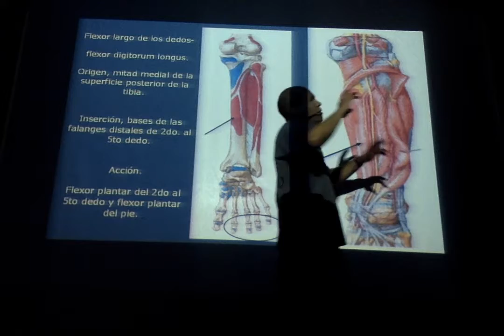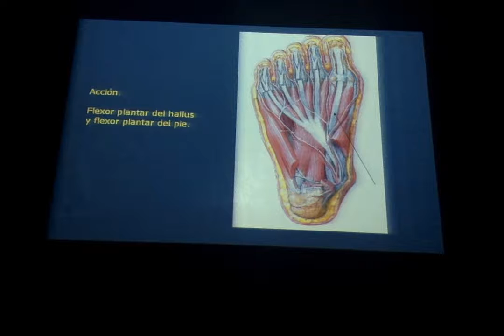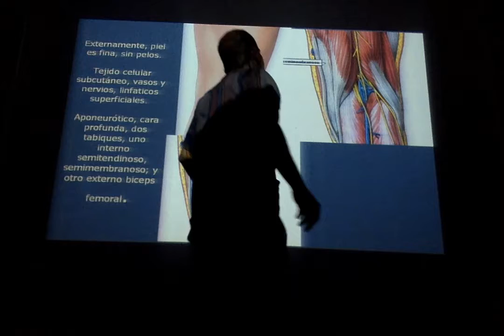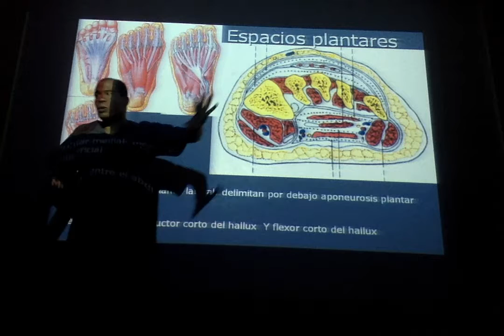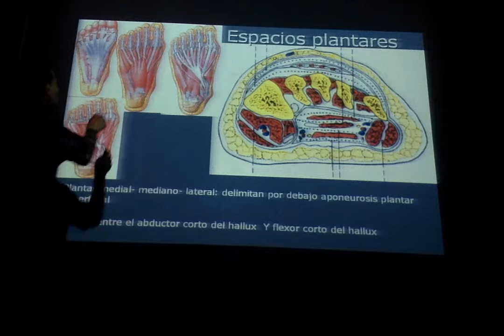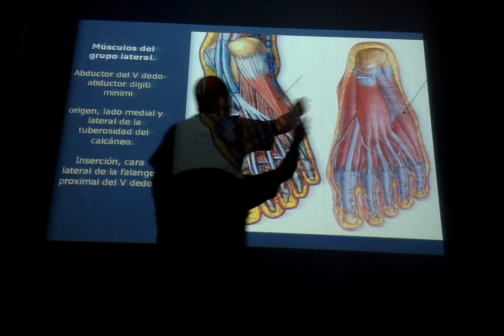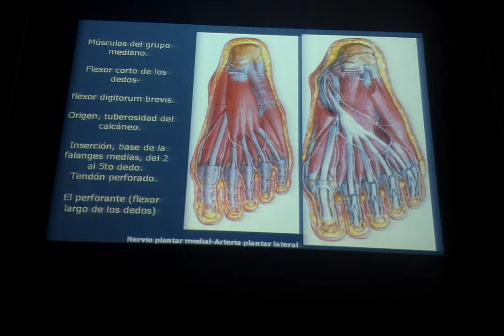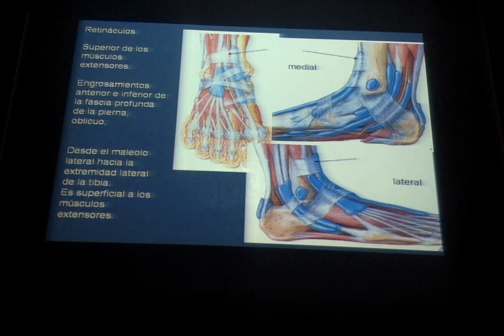MUSCULOS DE PIERNA Y PIE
UNIVERSIDAD DE PAMPLONA
FACULTAD DE SALUD
ANATOMIA MEDICA

Este espacio es diseñado para que los estudiantes de medicina, puedan ver sus clases teóricas de anatomía.